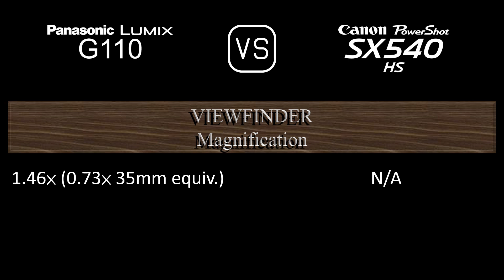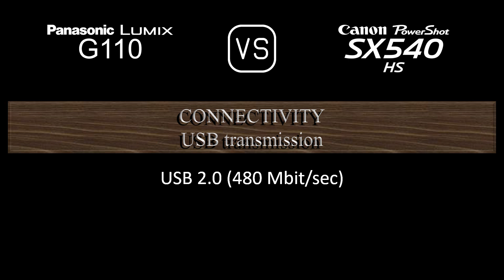Panasonic Lumix G110 vs. Canon PowerShot SX540 HS: A Comparison of Specifications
This video overviews the Panasonic Lumix G110 and the Canon PowerShot SX540 HS in a parallel comparison of specifications.

00:24 LAUNCH
00:32 BODY
00:41 SENSOR
01:05 IMAGE
01:21 OPTICS & FOCUS
02:10 SCREEN
02:30 VIEWFINDER
02:46 PHOTOGRAPHY FEATURES
03:47 VIDEOGRAPHY FEATURES
04:04 STORAGE
04:08 CONNECTIVITY
04:36 PHYSICAL
04:56 MISC